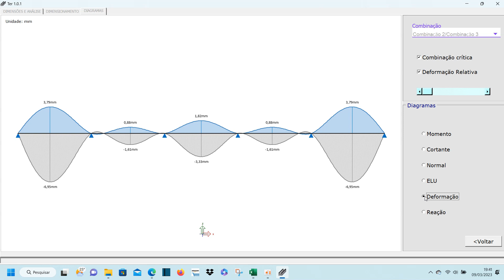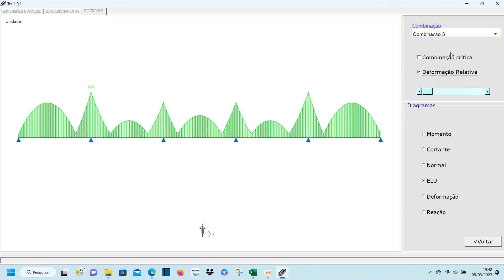Programa em VBA que faz diagrama de esforços de vigas contínuas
Esta é uma breve apresentação do programa que estou desenvolvendo em Excel VBA para cálculo dos esforços solicitantes e dimensionamento de vigas contínuas, que são vigas com mais de dois pontos de apoios.

Na tela do software é possível ver o diagrama gerado para cada combinação de ação atribuída pelo usuário, bem como a combinação crítica para dimensionamento. Os seguintes diagramas são gerados:

✔ Momento Fletor;
✔ Esforço Cortante;
✔ Esforço Normal;
✔ Deformação;
✔ Reações de Apoios;
✔ Fator de Utilização do Perfil.

Em breve mais atualizações deste programa. Espero que tenha gostado do conteúdo deixando o seu 👍 e compartilhando com seus amigos.
Um forte abraço e obrigado pelo apoio de sempre!

🚀 SOBRE O CANAL:
O canal tem como objetivo contribuir no aprendizado de alunos que cursam engenharia, por meio da resolução passo a passo de exercícios de disciplinas ministradas no curso, bem como no ensino do aplicativo Excel.